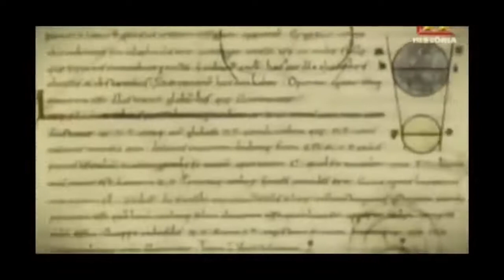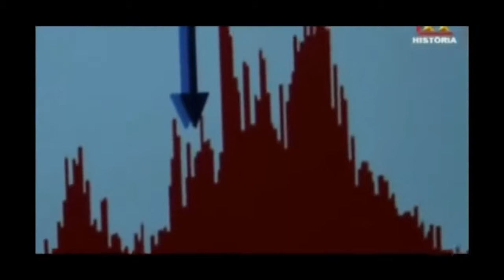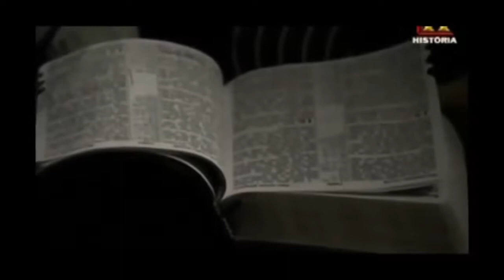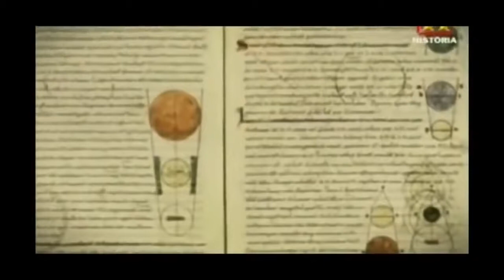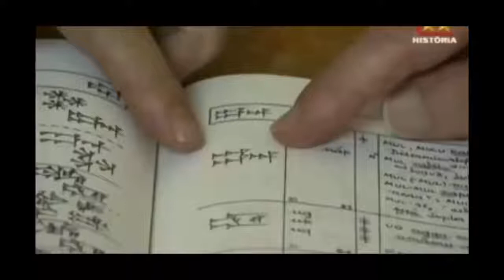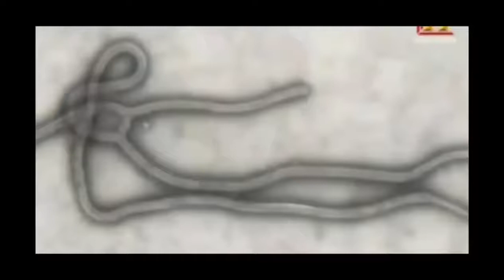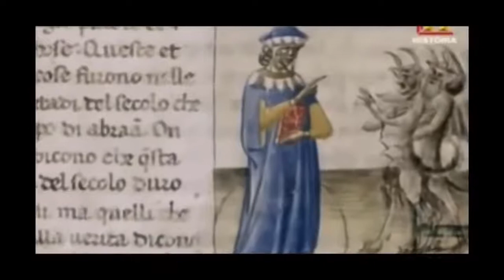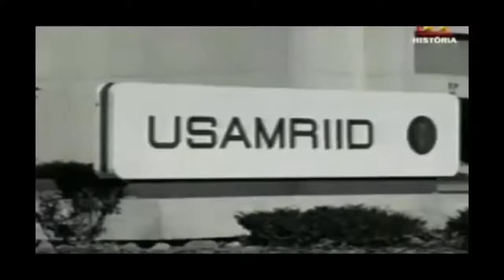DOCUMENTALES - EL APOCALIPSIS FIN DE LOS DIAS ESPAÑOL